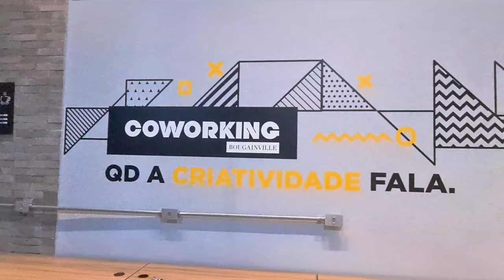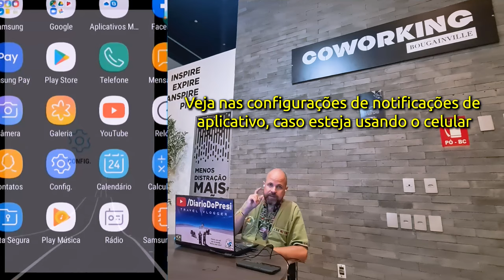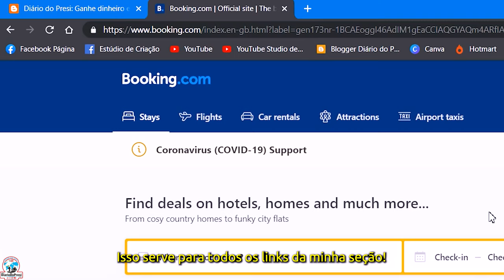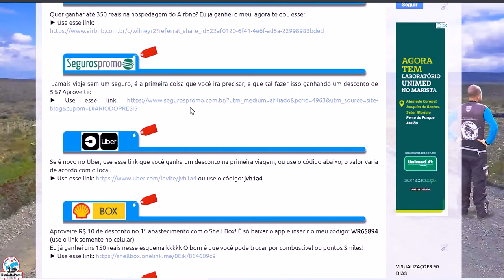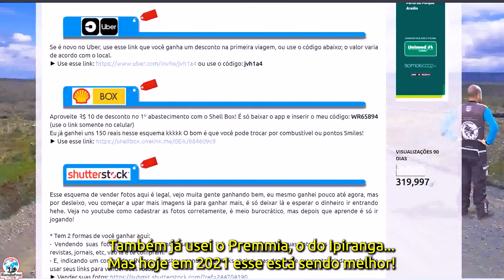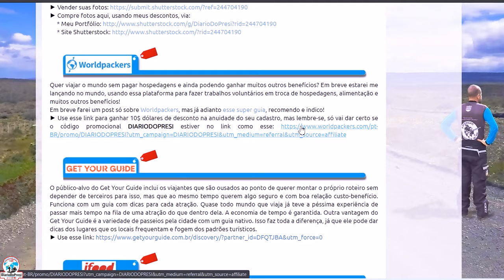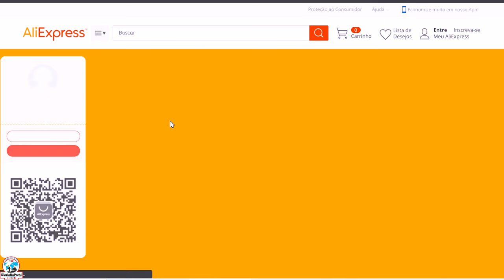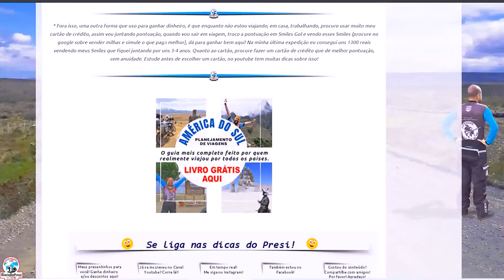Como ganhar dinheiro com cupons e descontos | Travel Vlog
Aqui nesse vídeo eu passo várias dicas para você ganhar, economizar e juntar aquela graninha para suas viagens! Aproveite!

👉Playlist 'Expedição América do Sul':
52 mil km pelos 13 países na América do Sul, de moto, sozinho, mais de uma vez.